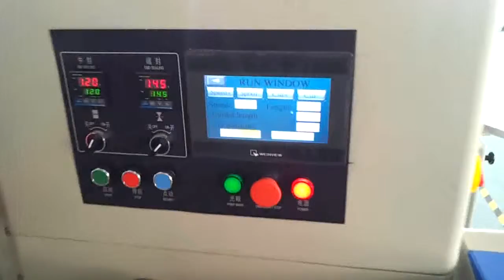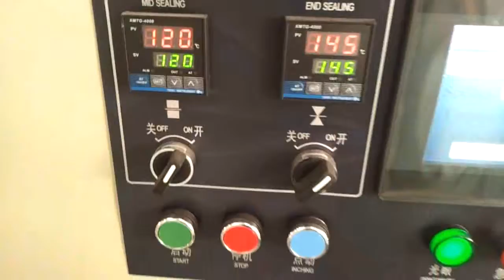KT 450包书本 2